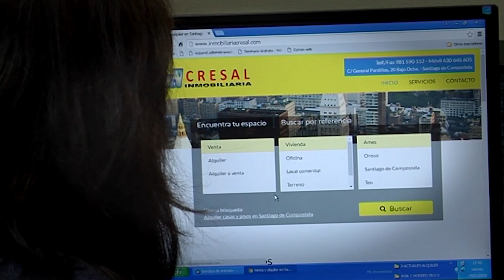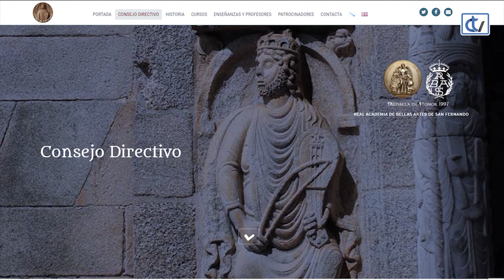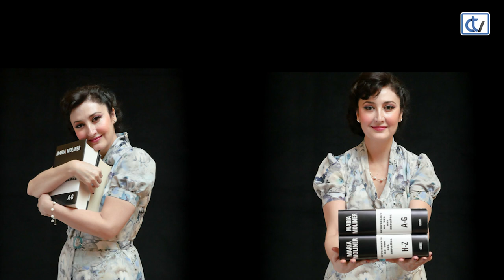Querido mundo: María José Montiel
Hoy entrevistamos a una de las cantantes más importantes de nuestro país, la mezzosoprano María José Montiel. A lo largo de esta charla María Dobarro nos irá guiando por el recorrido vital de la artista. Nació en un ambiente musical, su madre es pianista y su abuelo era barítono, y por eso decidió estudiar en el Conservatorio Superior de Música de Madrid y completar sus estudios en Viena ciudad en la que, una vez finalizados estos, entró en la Ópera Estudio en la que pudo interpretar papeles en la Gran Ópera. A partir de ahí continuó su recorrido con un amplio repertorio operístico, sinfónico y musical. Obras como La vida breve de Manuel de Falla, Carmen, Medea, Baile de máscaras, Sansón y Dalila, Gioconda; temas de Mahler o el Requiem de Verdi; obras de compositores como Antón García Abril o Montsalvatge, son una pequeña muestra de todo su repertorio. En la entrevista también nos contará alguna anécdota curiosa que le ha sucedido a lo largo de su carrera como el sufrimiento físico que a veces padecen las cantantes como ella en las representaciones de las obras.
Un verdadero placer escuchar a esta gran artista que además es profesora de los Cursos Universitarios Internacionales Música en Compostela.